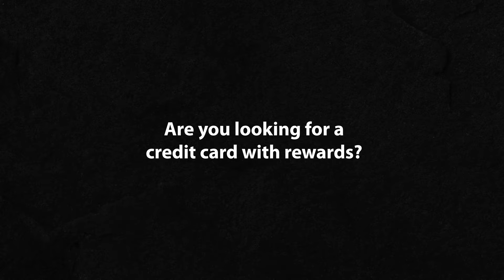P1FCU Premier Rewards Winter Vacation 2023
Are you looking for a credit card with rewards? Well, we've made it simple.  Reward yourself with a Premier Rewards Mastercard!